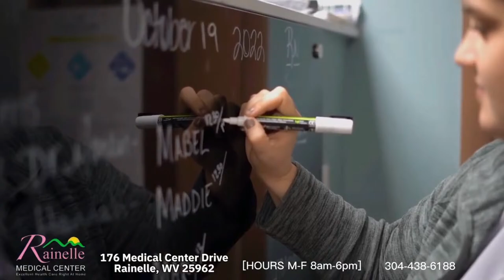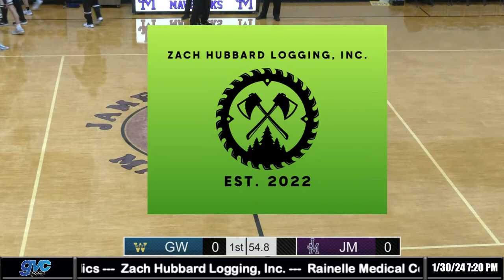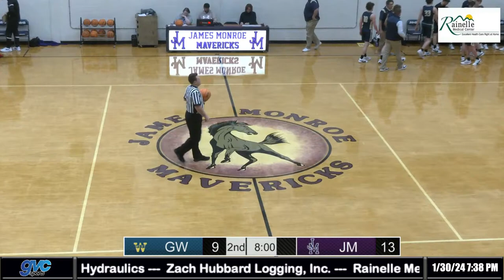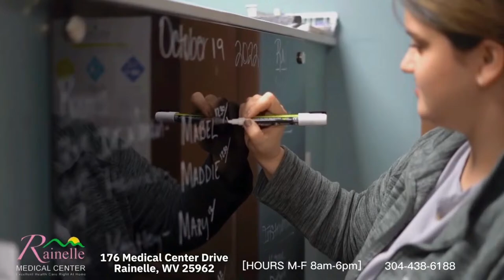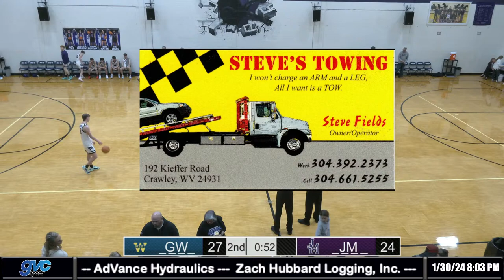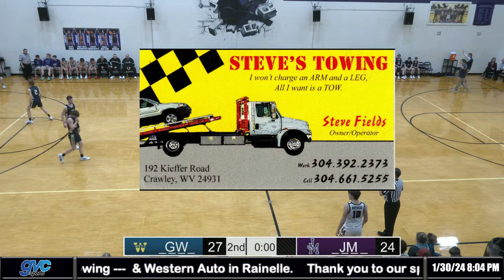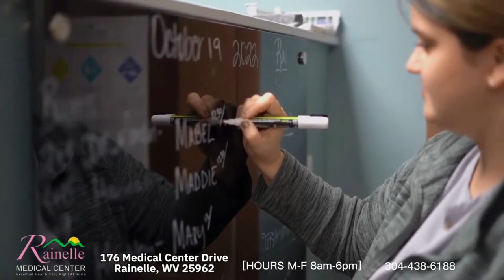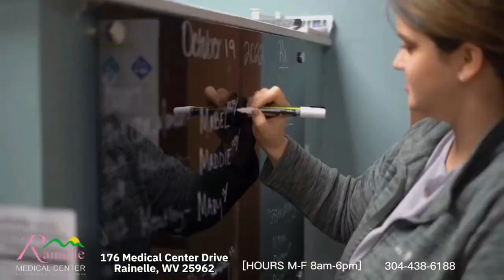Greenbrier West High School at James Monroe High School WV High School Basketball 1/30/24